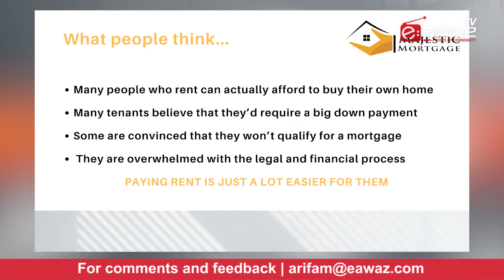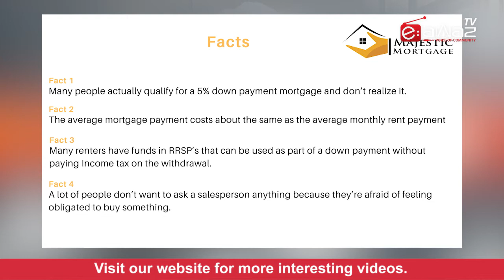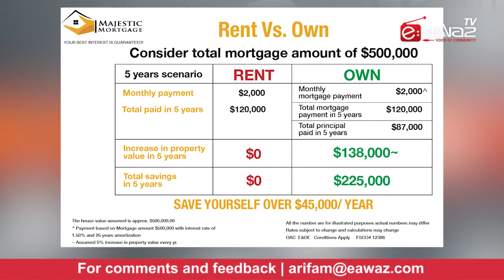Mortgage Secrets EP 43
Program: Mortgage Secrets EP 43
Host: Harry Saund-Principal Broker - Majestic Mortgage Corporation

LIVE On Radio dial AM 770
EAWAZ TV
Facebook (eawaz)
Listen LIVE on Phone :
Local and long Distance Numbers :